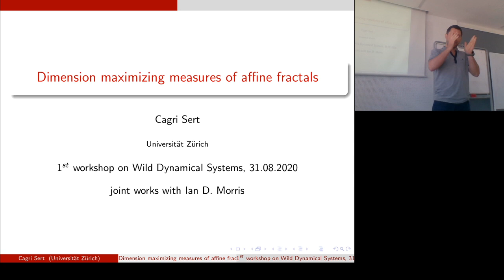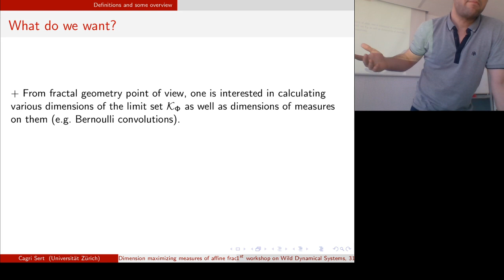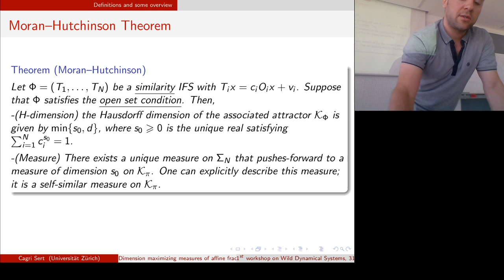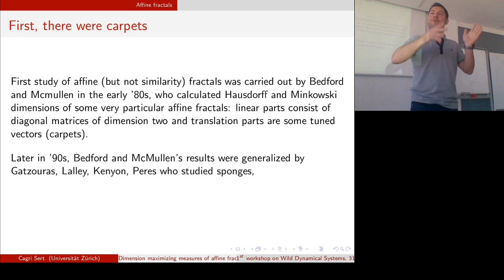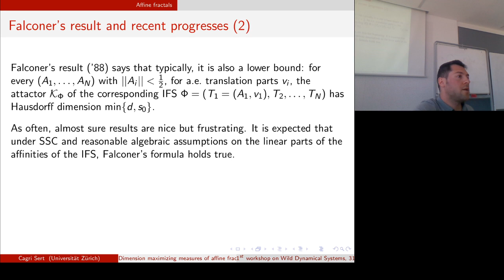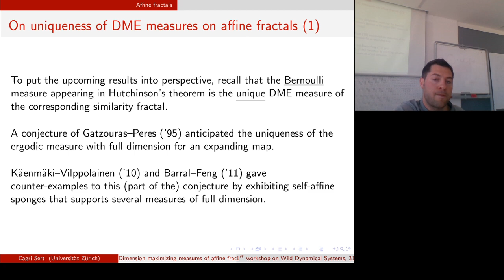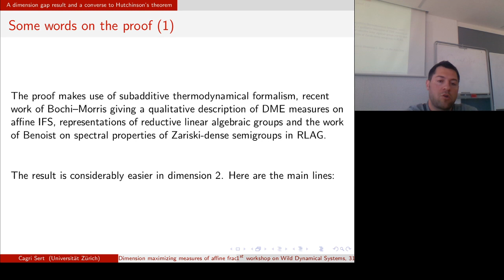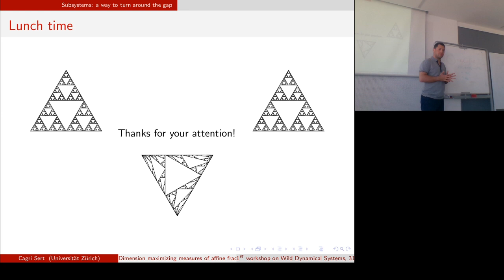Workshop on wild dynamics - Cagri Sert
First workshop on wild dynamical systems
Cagri Sert - Equilibrium measures of affine fractals
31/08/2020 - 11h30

Abstract: We will start by giving an overview of dimension theory and equilibrium measures of similarity and affine fractals making connections with repellers of expanding maps. In a second part, we will explain a dimension gap result yielding in particular a sort of converse to a classical result of Hutchinson: under an irreducibility assumption, an affine fractal admitting a Bernoulli equilibrium
measure with matching Hausdorff dimension is a similarity fractal. In the last part, I will explain some ways to turn around this gap by consideration of subsystems. Based on joint works with Ian Morris.